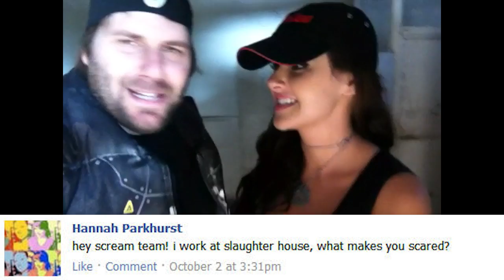I Am Your Father! | Screen Team Sunday #35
Join us every Sunday as Angie and Chad look at some viewer comments and offer up a new question of the week.

Write us!